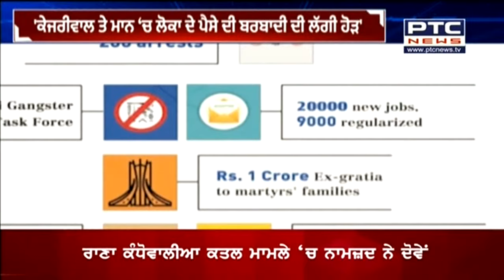ਇਸ਼ਤਿਹਾਰਬਾਜ਼ੀ ਦੇ ਮਾਮਲੇ 'ਤੇ ਮੁੜ ਘਿਰੀ ਪੰਜਾਬ ਸਰਕਾਰ